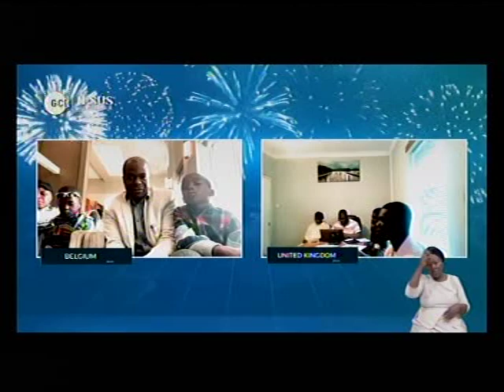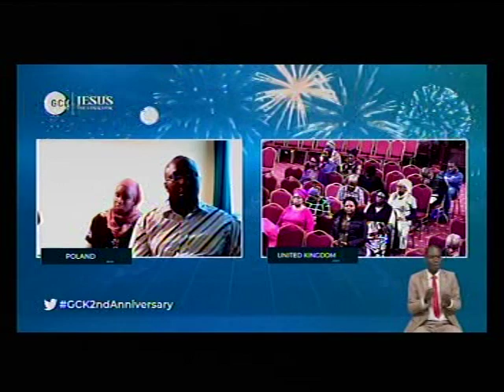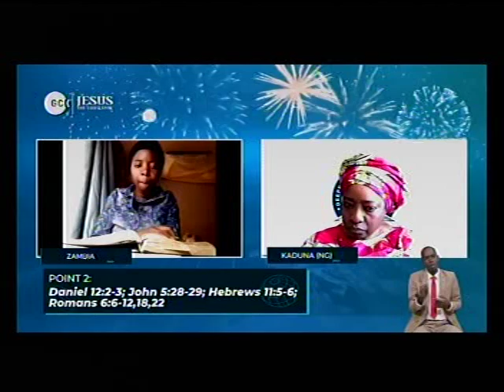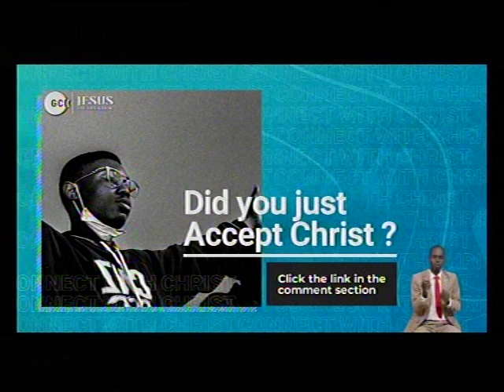DEEPER LIFE BIBLE CHURCH CHARLOTTESVILLE LIVE STREAM